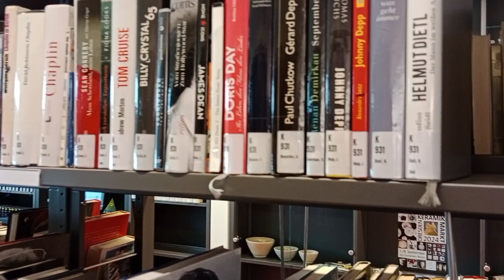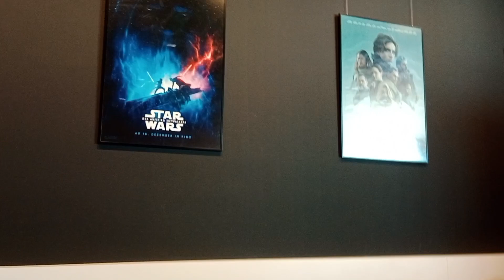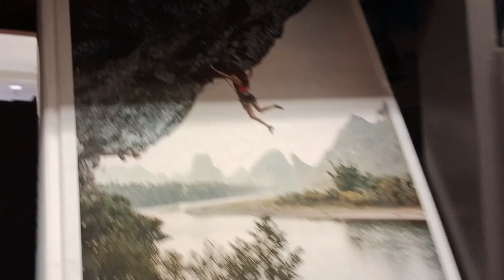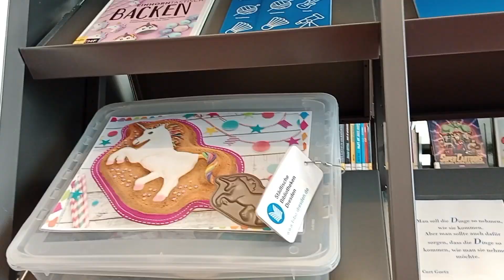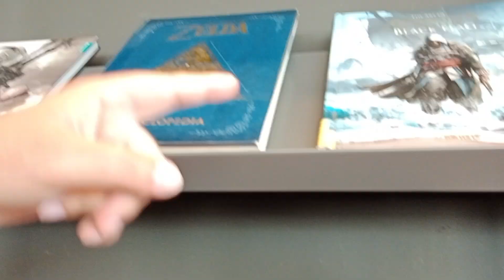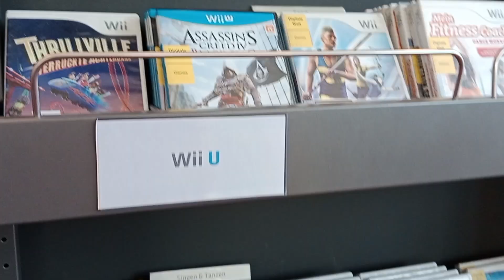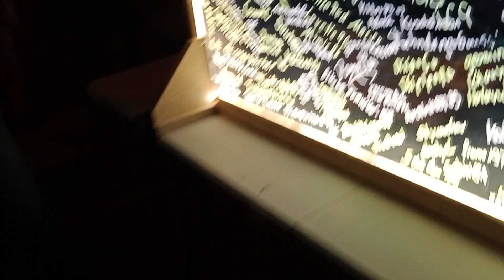Berlin und Dresden 2024 - Tag 11 - Mega Event Lesen Leihen Loggen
10 Agosto 2023 - È arrivato il giorno dell'evento. Andiamo al Kultur Palast per il Mega Lesen Leihen Loggen. Poi andiamo in giro per cercare qualche altra geocache. Ci imbattiamo anche in una gara di Triathlon. E finiamo la serata con l'evento notturno Neonlicht Nachtleben Nach(t)event.